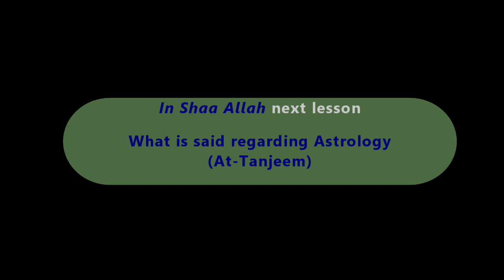Kitaab ut Tauheed - Part 30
by Dr. Shaikh Abdul Hameed Zafar (Hafizahullah)

Chapter: What is said regarding Belief in Omens (At- Tataiyur)